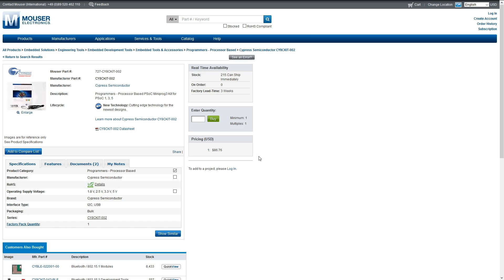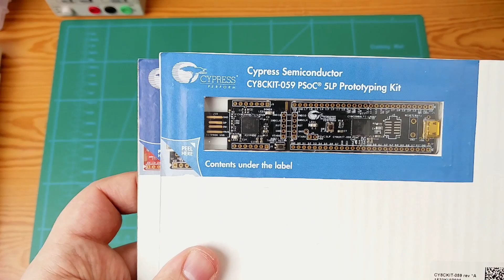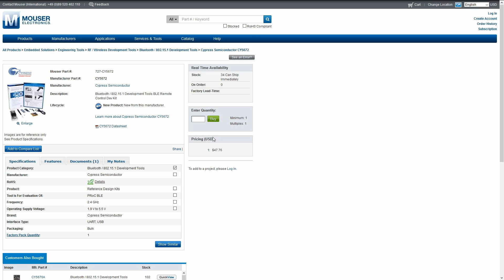Cheapest Cypress' Miniprog3 Debugger (PAY LESS, GET MORE!)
In this video, I will show you how to get Miniprog3 for ridiculously low price!

I love Cypress' PSoC-devices. I've had some PSoC 4000-series chips for over six months in my parts bin, but I haven't been able to use them. To program them I would need programmer called Miniprog3, which costs around $90.
$90 for a programmer can be relatively cheap price, but it was too much for me.  I spent $20 to buy some PSoC 4000s because they were so cheap ($0.60 or so), but if I had to spend another $90 to get a programmer which I'd only need for those chips... No way!
Then I found out about the kit I introduce in this video. Watch and be amazed! I paid LESS and actually got MORE. Thanks Cypress!

Note: I checked the ICs and USB dongle and remote controller have different PRoCs: CYBL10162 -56LQXI on the dongle and CYBL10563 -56LQXI on the remote. PSOC 5LP chip inside the dongle is CY8C5868LTI-LP039